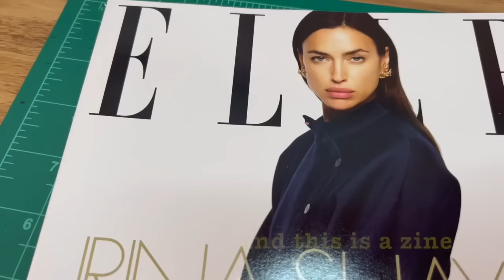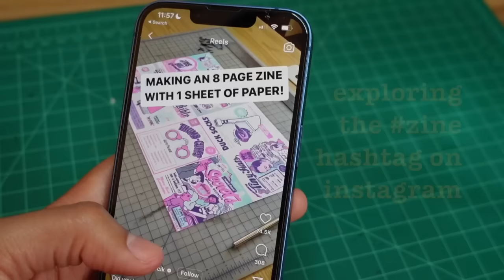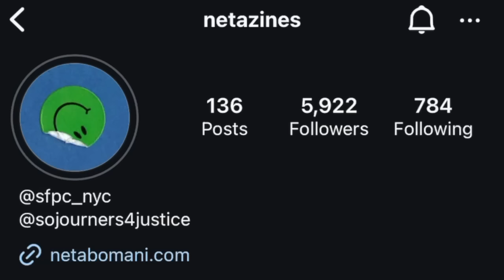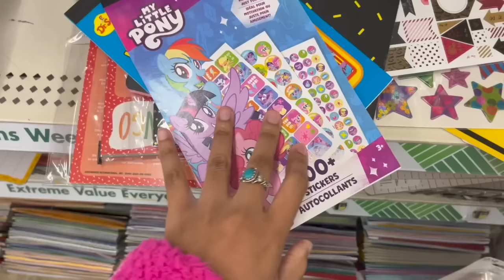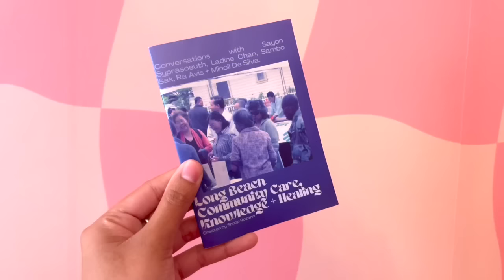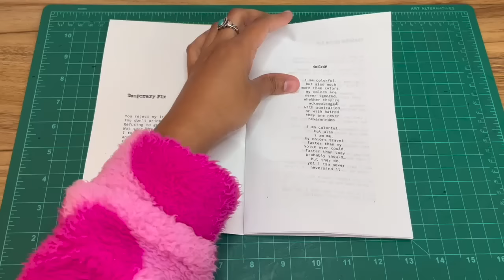If I Were to Start Making Zines in 2024, This is What I'd Do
In today's video we will be discussing the 5 pieces of advice I'd follow if I were to start making zines from scratch. Over the past 7+ years of making zines, I've learned many valuable lessons that I hope will help you in your zine journey (especially if you're new to the zine community!)

⛔️ This is not a tutorial but if you need a step-by-step zine tutorial check out this video:
H O W  to  M A K E  a  Z I N E (the old fashioned way)

M Y  S H O P + S U P P O R T

T I M E  S T A M P S:
0:00 Intro
0:22 What is a zine?
0:40 If I Were to Start Making Zines in 2024
1:22 A Word on Gatekeeping
4:30 Step 1 Follow Zine Makers Online
9:40 Step 2 Go to the Dollar Store
10:30 Step 3 Keep a Journal
11:30 Step 4 Read A LOT of Zines
16:00 Step 5 F*ck the Algorithm
27:00 Leave a Comment!

⭐️ Z I N E S  in  V I D E O
0:25 Building Sanctuaries by Shoop Rozario
5:43 Neta Bomani's Zines
11:49 The World is on Fire & Women are Burning @wallflourstudios
11:51 What You Can Do for Palestine & Gaza
A Resource Zine by Black Zine Archive
11:52 Boardside Issue 6  @beutelevision
11:55 Garfisms by Alex
11:57 Long Beach Community Care, Knowledge + Healing
13:02 You Kinda Suck Issue 1 @brattyxbre
13:14 Dear Bre Mini Zine by Matt
13:18 My Zines to Bre by Maayan from Australia
13:25 You Kinda Suck Issue 4 @brattyxbre
13:55 You Kinda Suck Issue 4
14:15 You Kinda Suck Issue 4

⭐️ S H O U T   O U T S
The Sour Collective @TheSOURCollective